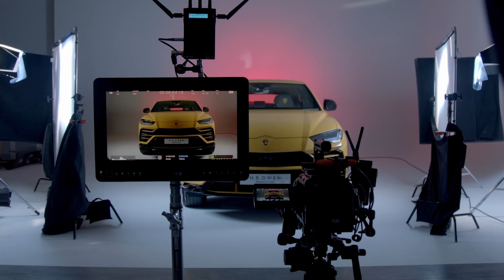Still Moving and Broncolor. The Best of the Best Choose the Best of the Best.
Still Moving (stillmovingmedia.com) is a trailblazing creative content studio based in the U.K. who are big fans of broncolor.